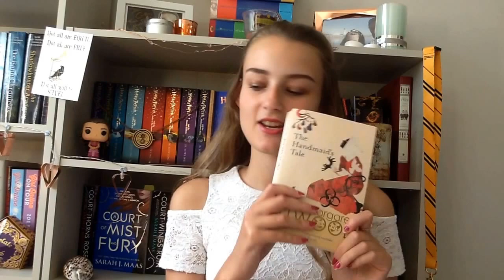August Wrap up!!